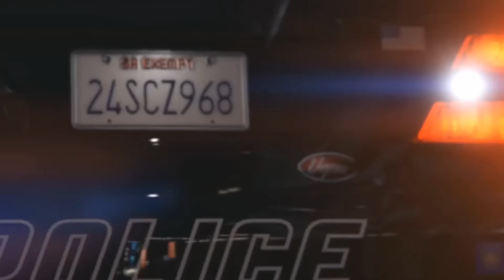From Seeds to Harvest - Farming Simulator 17 - Gameplay Trailer 1.rész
Farming Simulator 17-ről megérkezett az első játékbeli bemutató videó.